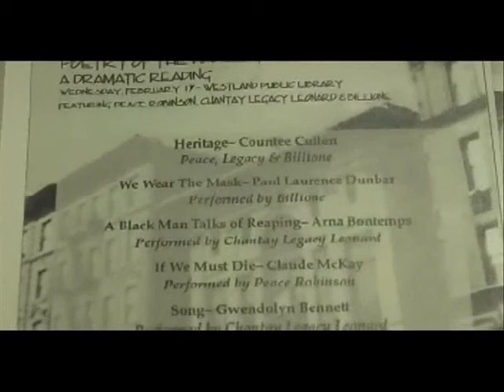Poetry of the Harlem Renaissance Part 4.wmv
Poets  Billione, T. Miller, and Chantay Legacy Leonard bring to the life the works of Harlem Renaissance masters Langston Hughes, Gwendolyn Bennett, Claude McKay, and more at the Westland Public Library on February 17, 2010.